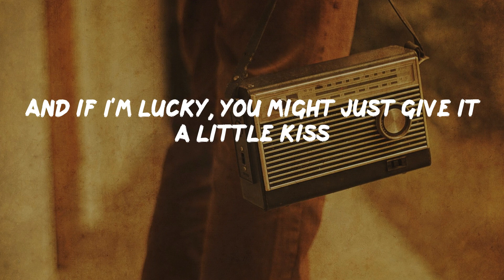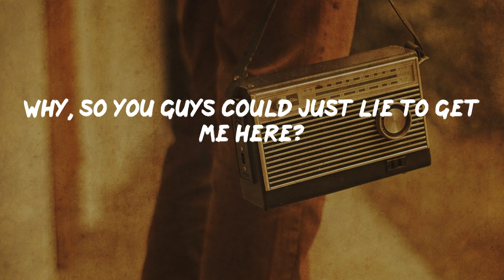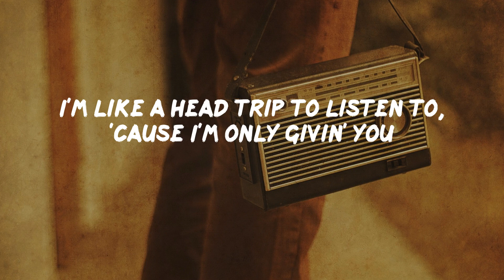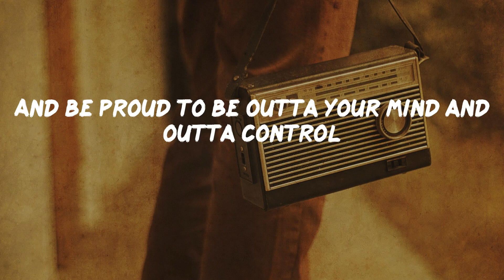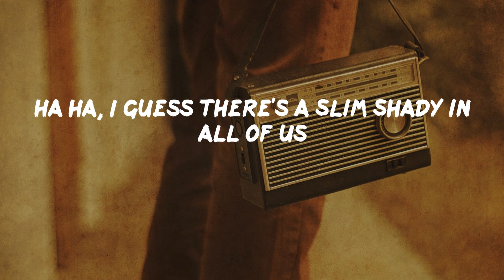Eminem - The Real Slim Shady (lyrics)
Eminem - The Real Slim Shady (lyrics) | Old School

They first were divorced, throwin' her over furniture (ah)
Dr. Dre's dead, he's locked in my basement (ha ha)
"Chicka, chicka, chicka, Slim Shady, I'm sick of him
Flippin' the you-know-who"
"Yeah, but he's so cute though"
Sometimes I wanna get on TV and just let loose
But can't, but it's cool for Tom Green to hump a dead moose
Of course they're gonna know what intercourse is
By the time they hit fourth grade
They've got the Discovery Channel, don't they?
We ain't nothin' but mammals, well, some of us, cannibals
Who cut other people open like cantaloupes
But if you feel like I feel, I got the antidote
I'm Slim Shady, yes, I'm the real Shady
Will Smith don't gotta cuss in his raps to sell records
And show the whole world how you gave Eminem VD (ah)
I'm sick of you little girl and boy groups
All you do is annoy me, so I have been sent here to destroy you
Things you joke about with your friends inside your livin' room
The only difference is I got the balls to say it in front of y'all
And I don't gotta be false or sugarcoat it at all
And whether you like to admit it, I just shit it
Then you wonder, "how can
Kids eat up these albums like Valiums?"
It's funny, 'cause at the rate I'm going, when I'm thirty
I'll be the only person in the nursing home flirting
Pinching nurse's asses when I'm jacking off with Jergens
And I'm jerking, but this whole bag of Viagra isn't working
And every single person is a Slim Shady lurking
He could be working at Burger King, spittin' on your onion rings
Or in the parking lot, circling, screaming, "I don't give a fuck"